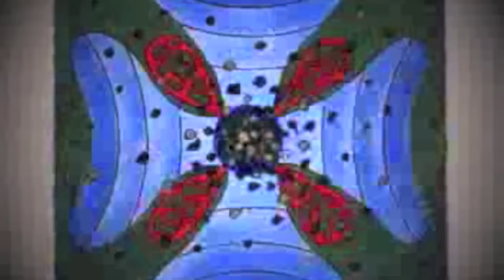Il SEGRETO DELLA VITA NEL CIELO - Conferenza GruppoAnima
Fabio Ghioni in conferenza alla Libreria Esoterica Gruppo ANIMA il 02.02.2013 a Milano. Presentazione del nuovo libro "Il Segreto della Vita nel Cielo" tratto dal programma E.N.O.C. (Evolution and New Order Civilization).